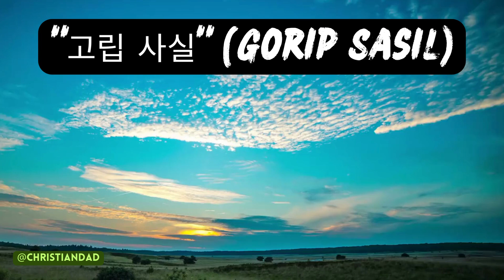"고립 사실" (Gorip Sasil) | 정신 건강